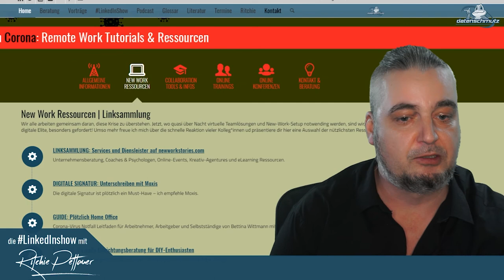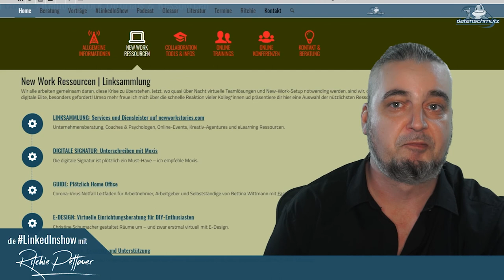LinkedInShow SPECIAL mit Dr. Natalia Wiechowski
LinkedIn Einhorn und Personal Branding Guru Natalia Wiechowski stellt ihr erstes Buch vor. Wir unterhalten uns über aktuelle LinkedIn Trends, LinkedIn Live, Stories und viele die Zukunft unseres Lieblings-Business-Netzwerks.